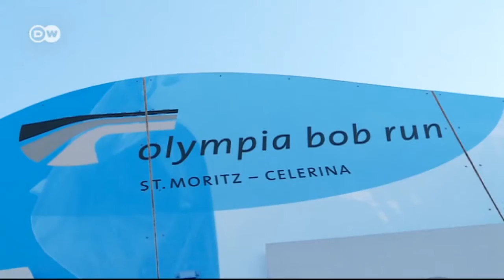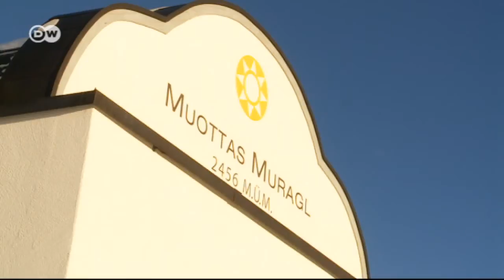Engadin in Switzerland | Euromaxx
This time we travel to the eastern Swiss region of Graubünden and Engadin. That's where some of Europe's most exclusive ski resorts like Davos and St. Moritz are located.